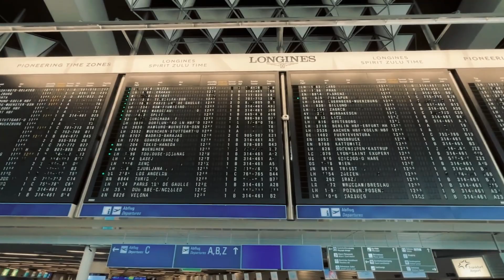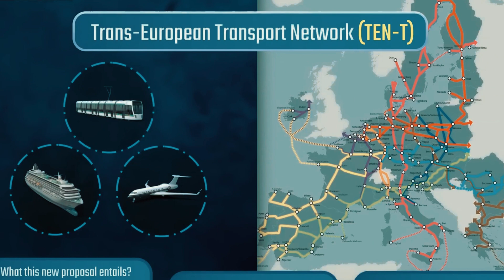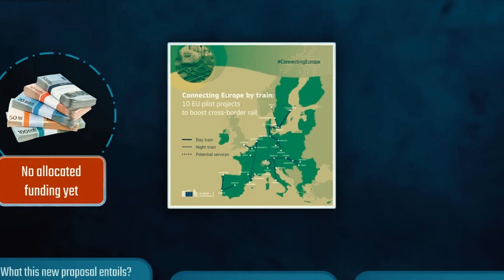TOP 10 BIGGEST MEGAPROJECT IN EUROPE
In this video, we explore Europe's top 10 megaprojects, from innovative ship tunnels to ambitious transport networks. Join us as we delve into these engineering marvels that are shaping the future of Europe's infrastructure.

If you found this video informative and enjoyed learning about these incredible projects, don't forget to give it a thumbs up and subscribe to our channel for more exciting content like this. Your support means the world to us!